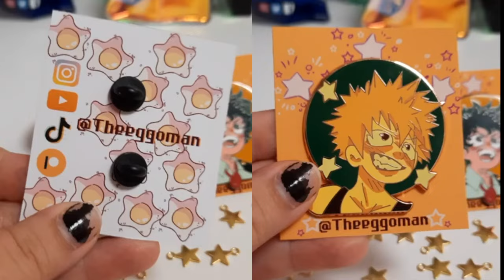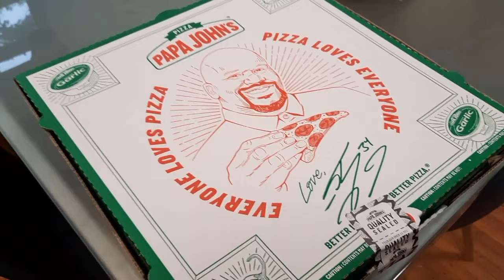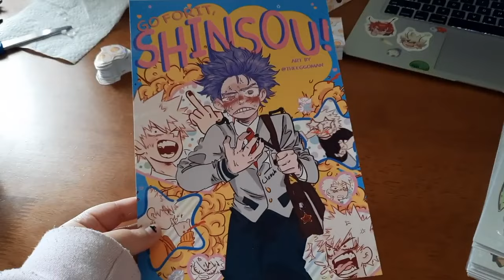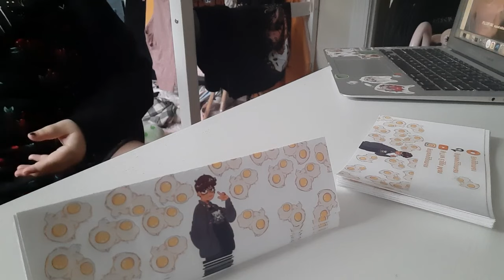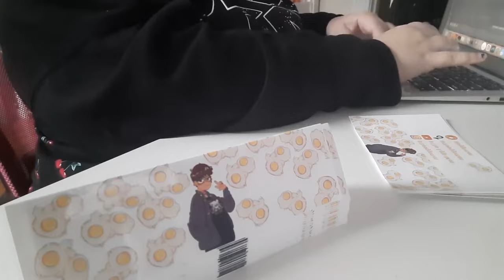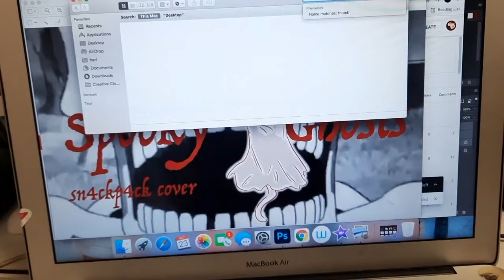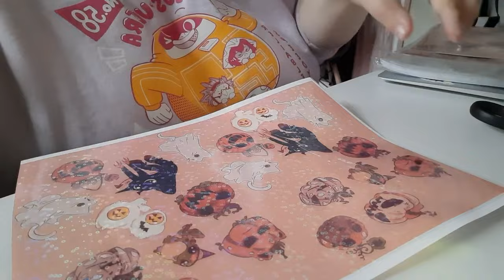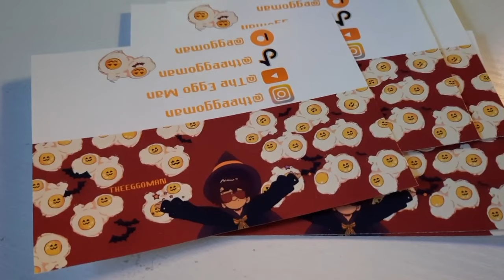Studio Vlog #6, Halloween Edition! //Spooky Week Day 5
All the Speedpaints will be available as special Halloween Prints on my store on Halloween, so set your alarms!

Since I use copyrighted music in my animatics and speedpaint videos, almost none of my content is monetized, so if you're financially stable and want to support me, head on over to my Patreon! I've got 2 exclusive webcomics, a bunch of extra artwork not found on my instagram or Tumblr, and sneak previews for all my animatics!